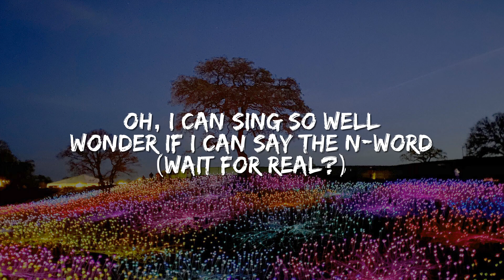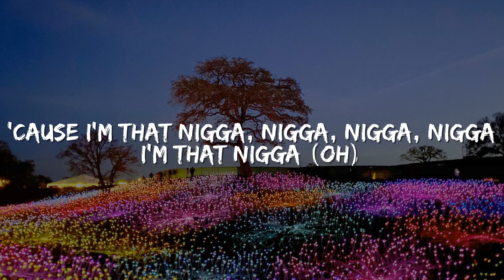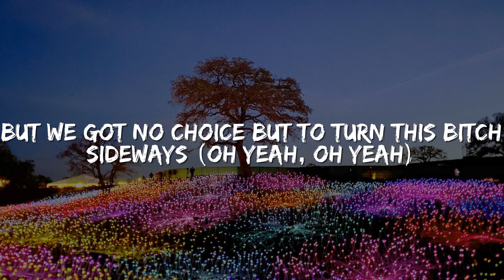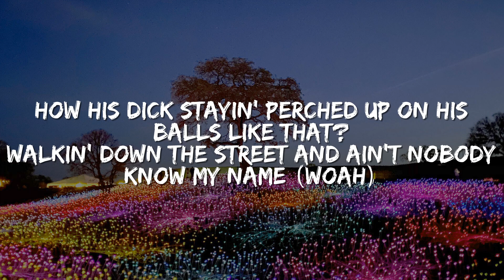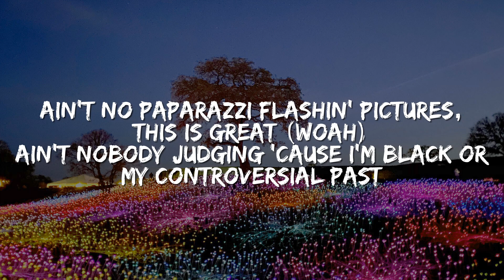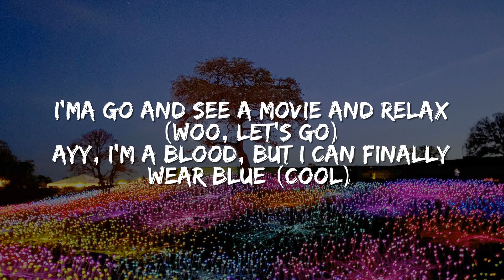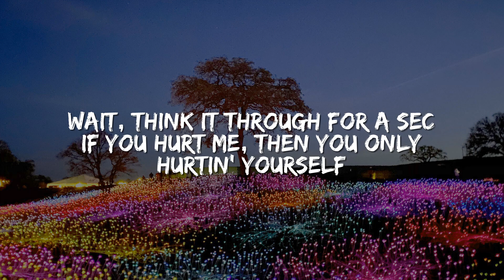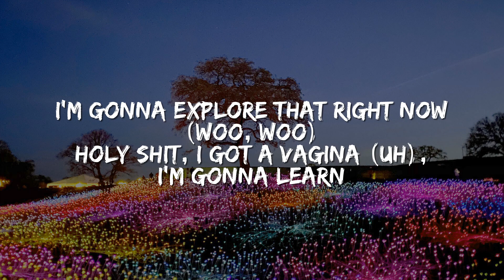Lil Dicky - Freaky Friday (ft. Chris Brown) (Lyric Video)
🎤 Lyrics: Lil Dicky - Freaky Friday (ft. Chris Brown) (Lyric Video)

Lil dicky, ooh
Mustard on the beat, ho
I woke up Chris Breezy
Oh my god I'm the man (oh shit)
I'm so fly and I can dance (whoa, whoa shit)
There's tattoos on my neck (oh, ohhh)
I just FaceTimed Kanye (blip, blip)
I told him I'm his biggest fan yeah (yeah)
Got all these hoes in my DM (yeah, I do)
Hold up
Holy shit, I got a kid (oh!)
Ohh, I can sing so well
Wonder if I can say the n-word (wait for real?)
Wait, can I really say the n-word?
What up my nigga? (woo)
What up my nigga?
Big ups my nigga
We up my nigga
You pussy ass nigga
Man fuck y'all niggas
Cause I'm that nigga nigga, nigga
I'm that nigga
I woke up in Chris Brown's body (oh yeah)
Somehow this shit turned into Freaky Friday
But we got no choice but to turn
This bitch sideways (oh yeah, oh yeah)
I can't believe that it's Freaky Friday
Yeah it's Freaky Friday
I'm in Chris Brown's body
I drive his Ferrari and I'm light-skinned black
(Ring ring, What the fuck?)
I woke up and I'm Lil dicky (Lil dicky)
(Ugh, what the fuck?)
This shit is real weak
How his dick staying perched up on his balls like that?
Walking down the street and ain't nobody know my name (whoa)
Ain't no paparazzi flashing pictures this is great (whoa)
Ain't nobody judging 'cause I'm black or my controversial past
I'mma go and see a movie and relax (woo)
Ayy, I'm a Blood but I can finally wear blue (cool)
Why his momma calling all the time
Leave me the fuck alone, bitch
Wait, if I'm in dicky's body, Breezy is who?
Hope my daughter's in school
Fuck, if I was Chris Brown, where would I be?
I woke up in Chris Brown's body (ohh yeah)
I look at my soft dick with delight, it's my dream dick
If I was Lil dicky in my body, where would I be
I'm trying to find myself like an introspective monk
I'm balling on the court, oh my god I can dunk
Snap a flick of my junk
My dick is trending on Twitter, fuck
Now I'm at the club, I talked my way to getting in
I look up in the VIP, my goodness there I am
I signal to him to let me in but he won't let me in
I don't know who that is
Wait, who the fuck he think he is?
Took a glass bottle, shatter it on the bouncer's head (woo)
Walked up to that motherfucker
Wait, think it through for a sec
If you hurting me then you only hurting yourself
But wait, I love myself
That was the key, now we're switching back
Wait what the fuck
And now I'm in Ed Sheeran's body
It's way less cool than being Chris Brown was
What the fuck again
I'm DJ Khaled, why am I yelling
Huh, I'm Kendall Jenner
I got a vagina, I'm gonna explore that right now (woo)
Holy shit, I got a vagina (uh)
I'm gonna learn
I'm gonna understand the inner workings of a woman